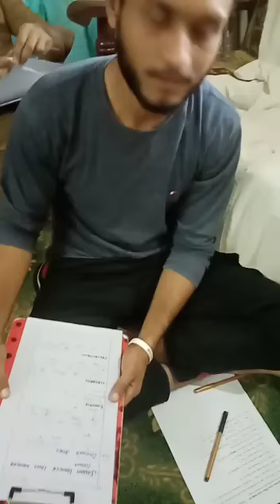Safety Trainings Program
Safety class written exam day.